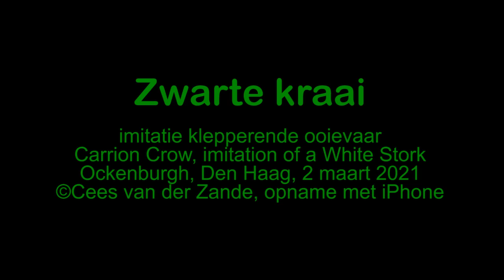Zwarte kraai 020321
Zwarte kraai (Carrion Crow) imiteert een klepperende ooievaar (imitation of White Stork).
Opname van ©Cees van der Zande voor Vogeldagboek met zijn iPhone op 2 maart in Ockenburg, Den Haag.